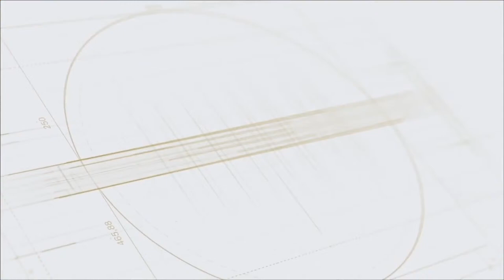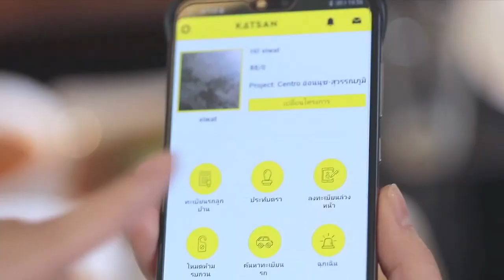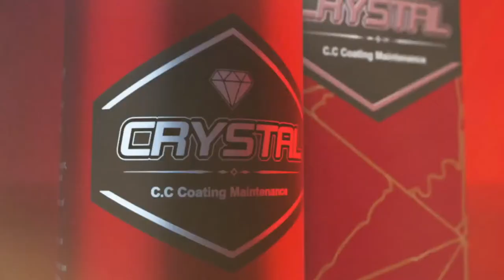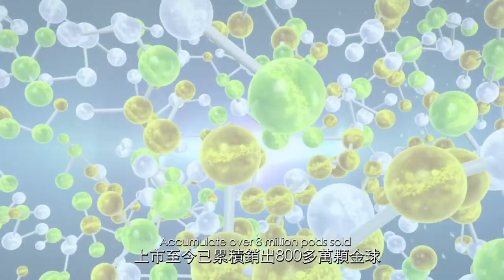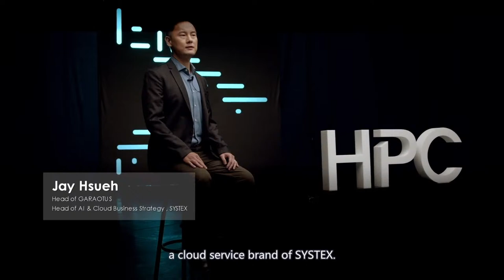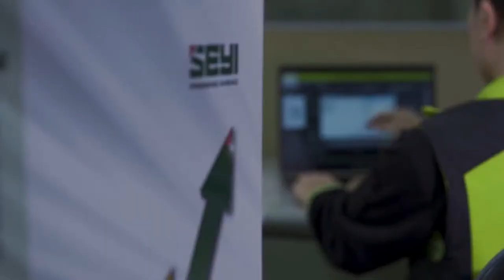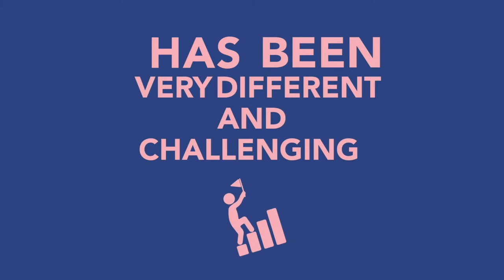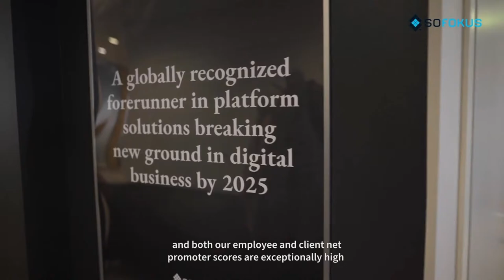International Innovation Awards® (IIA) 2021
By spearheading the Innovation Revolution, The International Innovation Awards® (IIA) is the most coveted regional recognition program where it recognizes outstanding innovations, and in the process encouraging organizations to continue investing in innovations.

Yellow - The Colour for Vitality as The International Innovation Awards® (IIA)20201theme.

Vitality is the power giving continuance of life. Vitality is interconnected with passion, energy, health and ability to survive, adapt and flourish. Vitality goes hand in hand with growth. While globalisation and rapid digital transformation has escalate the durability and growth in communities and organisations, sustainable growth and capacity to reinvent will cease to exist without vitality.

Inarguably, the ability to vitalize is essential to emerge stronger, more determined and lead the way from this fragility towards a new vitality.

The International Innovation Awards® 2021 theme is to Foster Vitality.